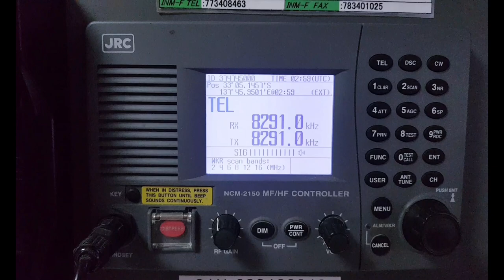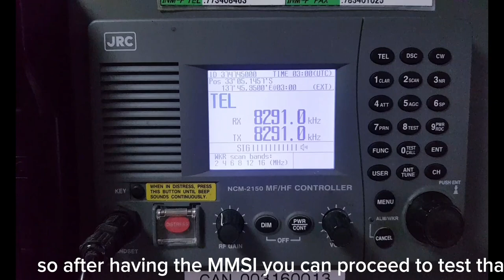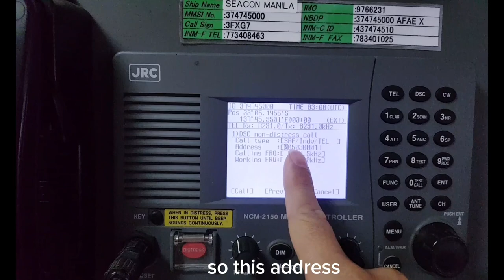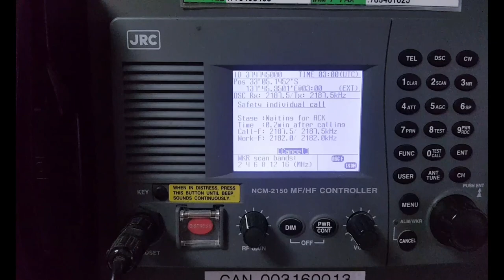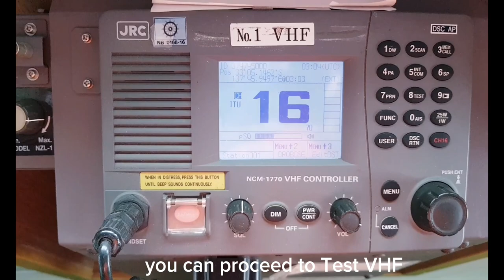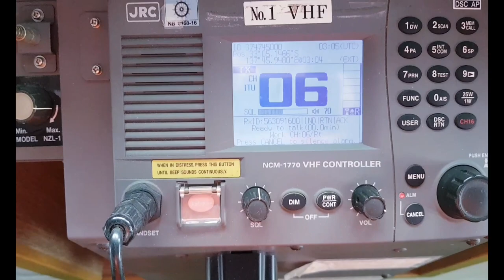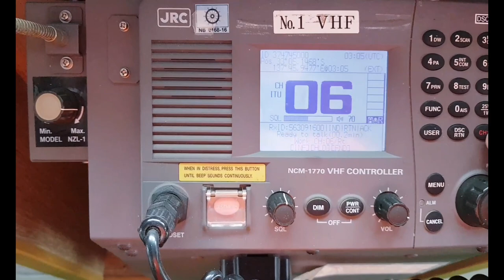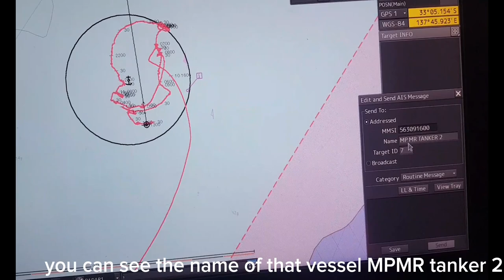How to contact & perform the weekly DSC test with other vessel.